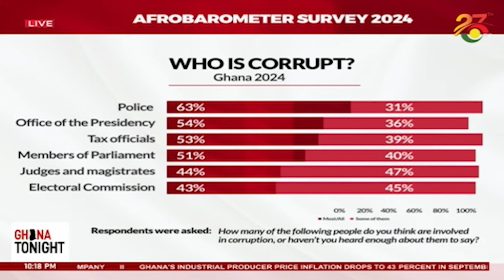La General Hospital: MoH confirms funding challenges, disputes claim, project halted ||Ghana Tonight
Ghana Tonight on TV3 || La General Hospital: MoH confirms funding challenges, disputes claim, project halted